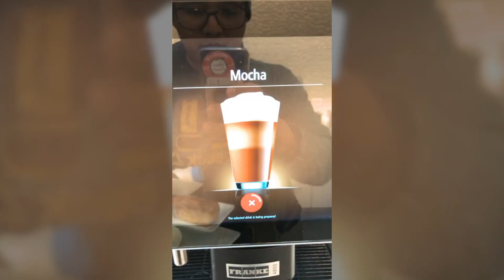How I almost got Stuck on a plane in Dallas